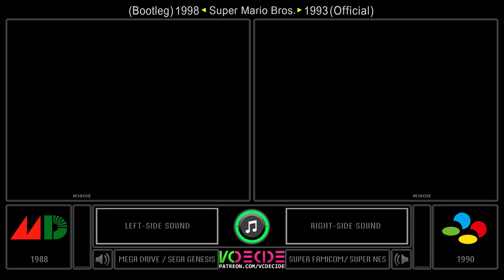Super Mario Bros (Sega Genesis vs SNES) Side by Side Comparison - Dual Longplay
About the video: An audiovisual comparison between the official version of Super Mario Bros. (Super Nintendo) and the bootleg version of Super Mario Bros 2 (Sega Genesis)
Note 1: Despite the name, Super Mario Bros. 2 for Sega Genesis is a port of the first Super Mario Bros. and is based off the SNES port.
Left Side = Sega Genesis/ Bootleg version
Right Side = SNES/ Official version

- Technical data -
Full Game Name: Super Mario Bros.
Alternative Name: Super Mario 1 (SNES) Super Mario 2 1998 (Sega Genesis)
Developer(s): Nintendo (Original Version) Gamtec (Bootleg Version)
Publisher(s): Nintendo (Original Version) Gamtec (Bootleg Version)
Release: 1993 (SNES Version) 1998 (Genesis/ Bootleg Version)
Comparative Region: 60 hz
Genre: Platform
Mode: 1 or 2 Players (alternate/ rotative)
Dual Longplay by VCDECIDE